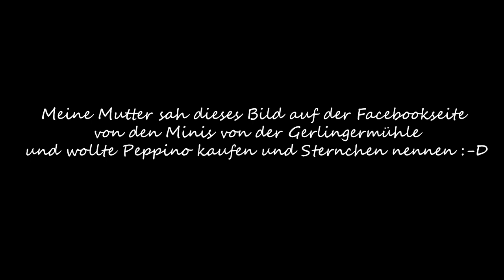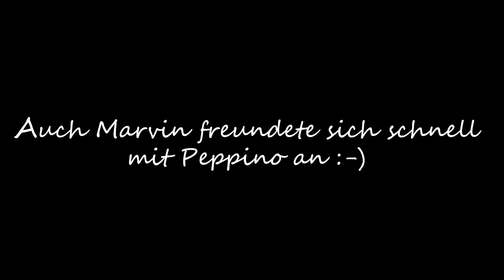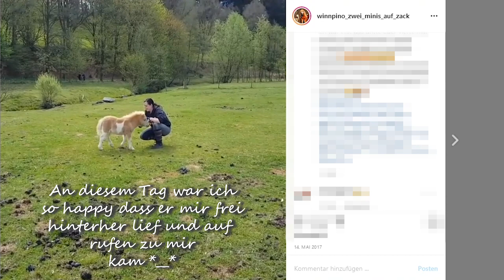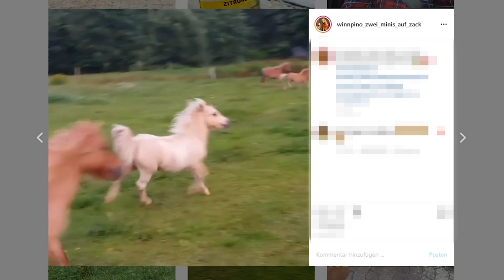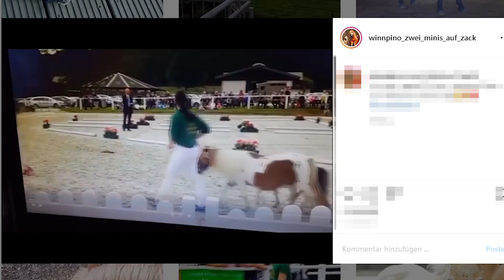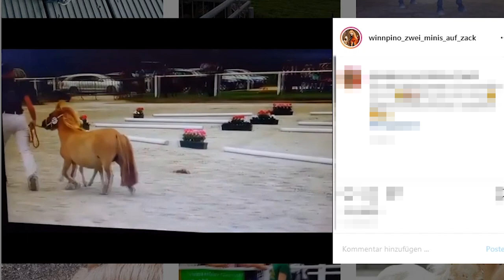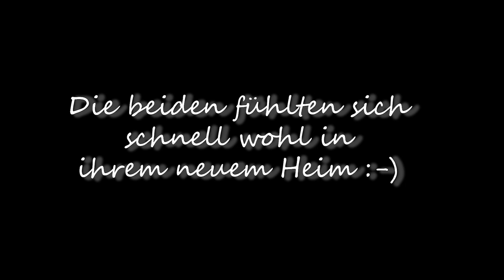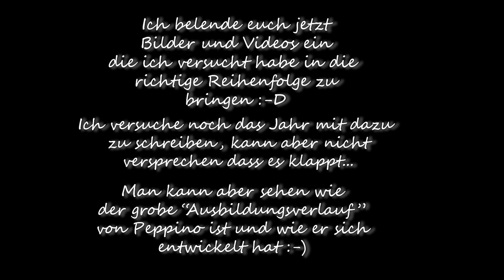3 Jahre Peppino❤️🦄💞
Erstmal Frohe Ostern!
Am 04.04. ist Peppino 3 Jahre alt geworden und dazu habe ich euch ein Video gemacht :-)

~~Sozialemedien🌍💻🖱~~

Istagram:
@winnpino_zwei­_minis_auf_zack

Winnpino zwei Minis auf zack

~~Kameras📸📹~~

Spiegelreflex (Foto):
Nikon D3200

VlogCam:
Canon Legria Mini (ich habe den Vorgänger dieser Kamera)

Minikamera/Aktioncam (Fahrzenen und Schlusszene) :
AKASO Action Camera 4K

Camcorder (Film) : Panasonic HC-W580

Die Mini Shettys von der Gerlingermühle und ihre Züchterin Steffi